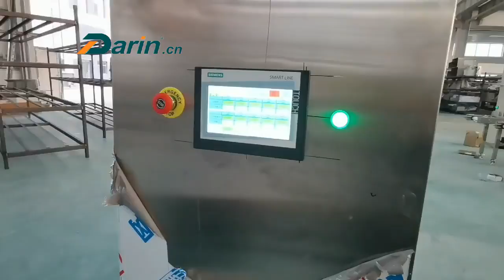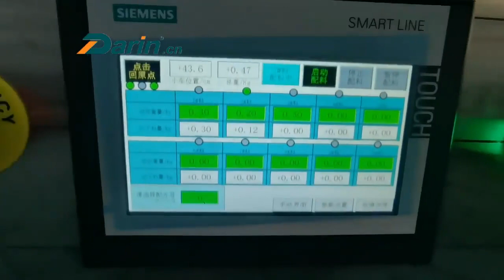Auto batching system for micro powder ingredients